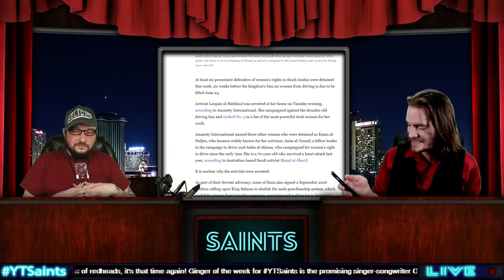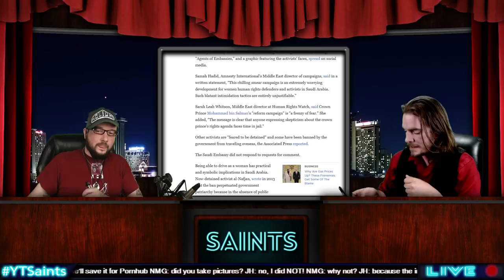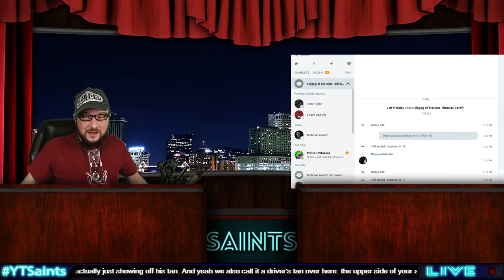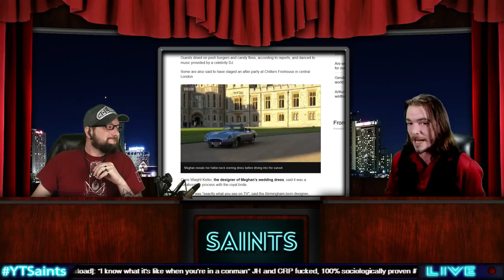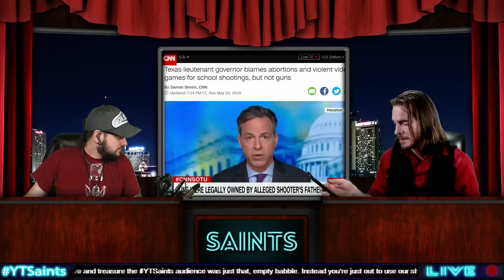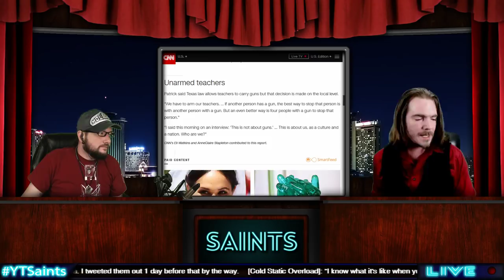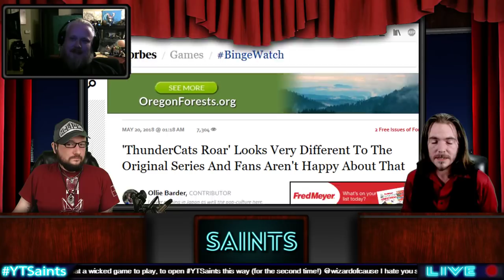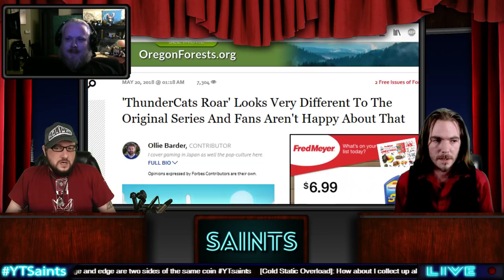The Youtube Saints 59 - Saints in Exile (ft Magog unmasked)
We do a mid-week show on our new Twitch channel

Huge thanks to @ContrarianCdn for getting the ticker running. Feel free to tweet YTSaints to be part of the show.

Who are the Saints? Wizard of Cause and Jeff Holiday, two YouTubers here to be blatant punks of the new media getting wasted and treating the cancer of YouTube with the chemo of mockery.